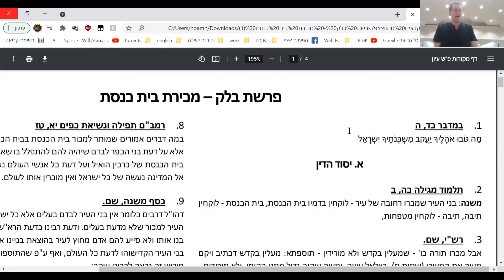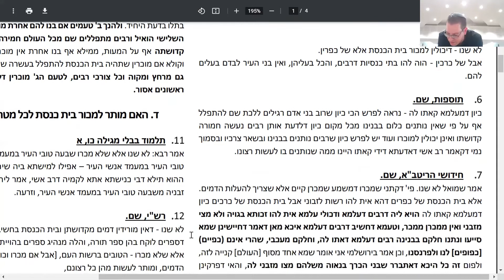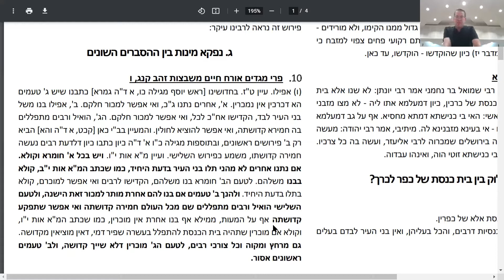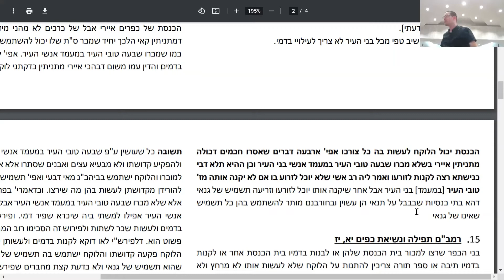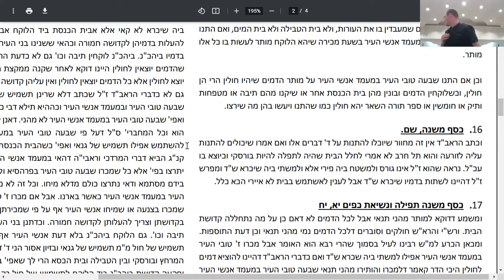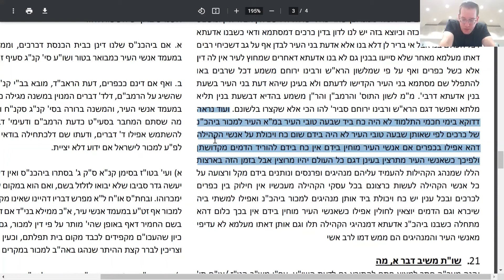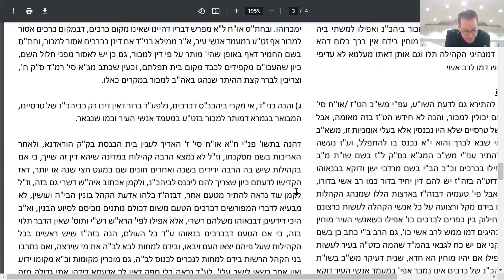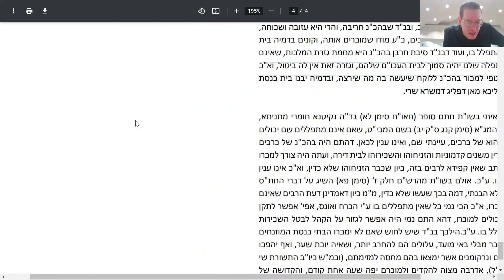הרב יואב פלדמן - מסביב לפרשה 37 | פרשת בלק - מכירת בית כנסת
מדיה ישיבת ברכת משה:
תכני הישיבה הכוללים אלפי שיעורים זמינים במגוון רחב של פלטפורמות:

 [או חפשו - 'ישיבת ברכת משה']

Apple podcast –
חפשו - 'ישיבת ברכת משה'